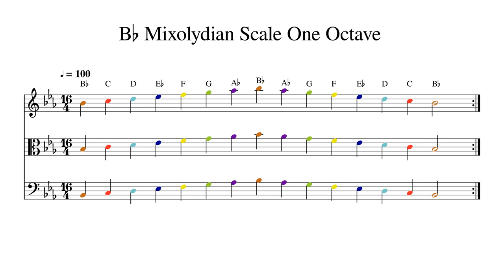B♭ B Flat Mixolydian Scale One Octave at 100bpm Backing Track Color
Play or sing along. This track features double bass, cello, viola and violin playing B♭ B Flat Mixolydian Scale One Octave at 100bpm. Sheet music is provided on G treble clef, C alto clef and F bass clef.